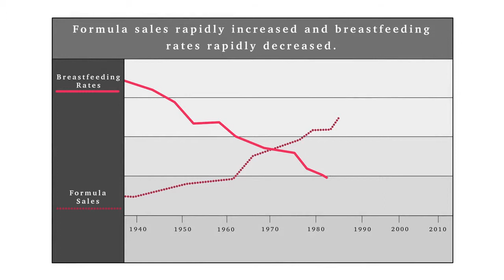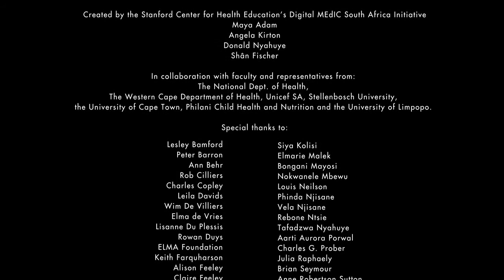Kweenzeka Ntoni Kwinkqubo Yokuncancisa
Expanding Knowledge. Improving Health. 🌍Follow our journey!

At Digital MEdIC, we are advancing health education to improve lives worldwide. We are a part of the Stanford Center for Health Education, and represent the University’s commitment to improving health worldwide.